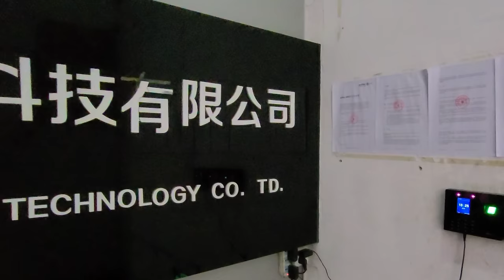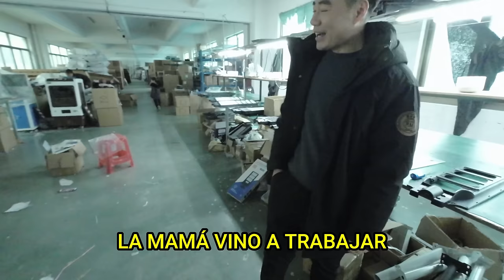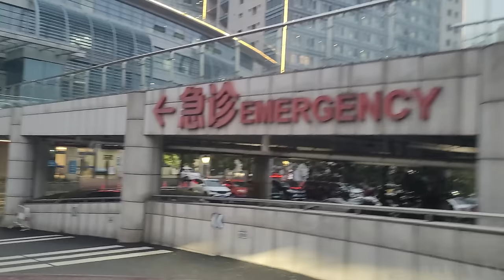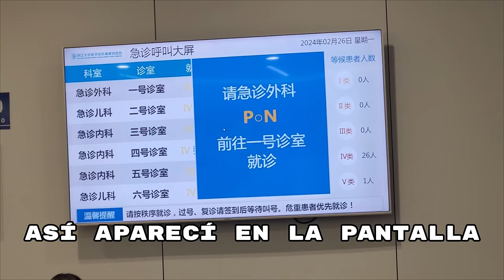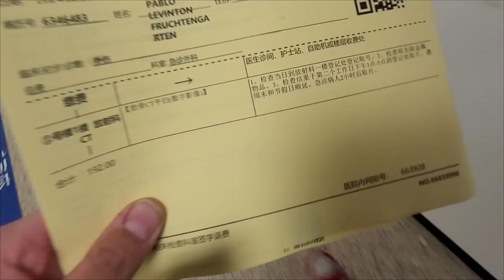Conocí una FÁBRICA en CHINA y terminé en el HOSPITAL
Estuve en Yiwu, China, una de las zonas más fabriles de todo el país. Visitamos una fábrica scooters y patines eléctricos, una fábrica de luces solares y una fábrica de camas elásticas. El resultado, terminé en el hospital por un tremendo golpe en las costillas.

DISPOSITIVOS:
Cámara y Micrófono